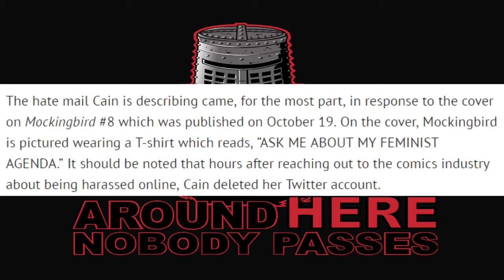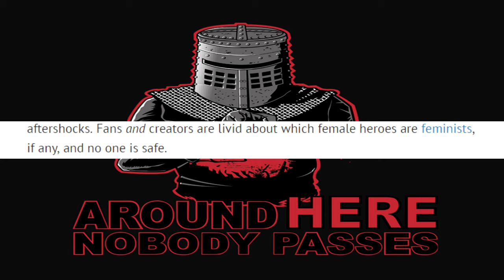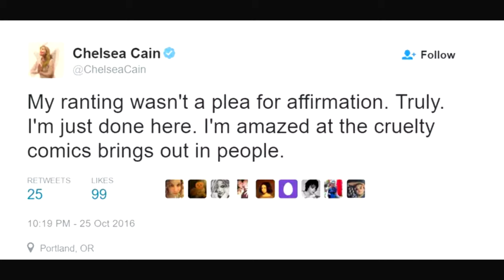IStandWithChelsea | Feminist Writer Leaves Twitter over "Harassment"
Its that time of year where Marvel fails at making comics, the feminist writer rage quits citing harassment (criticism) and the SJWs do slactivism.